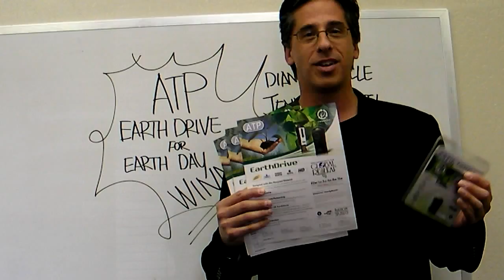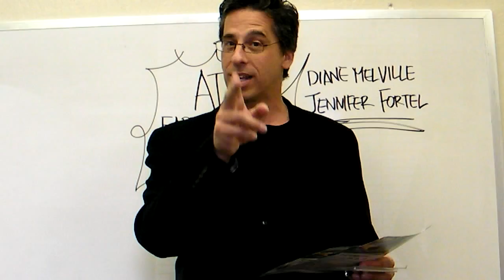ATP Earthdrive 2008 Contest Results!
Michael Plaksin announces our 2008 winners!